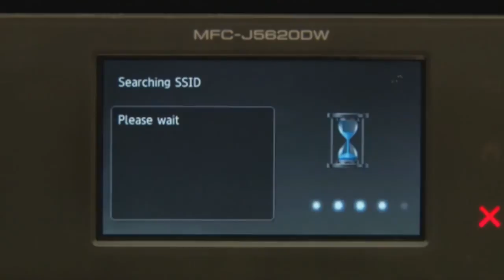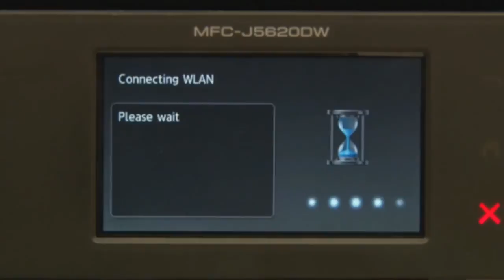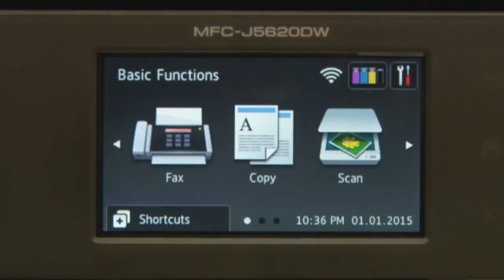Wireless setup using the control panel | MFCJ5520DW MFCJ5620DW MFCJ5720DW MFCJ5920DW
Learn how to set up your Brother MFC-J5520DW MFC-J5620DW MFC-J5720DW on a wireless network if you don’t have a CD drive.

Models covered:
Brother MFCJ5520DW
Brother MFCJ5620DW
Brother MFCJ5720DW
Brother MFCJ5920DW